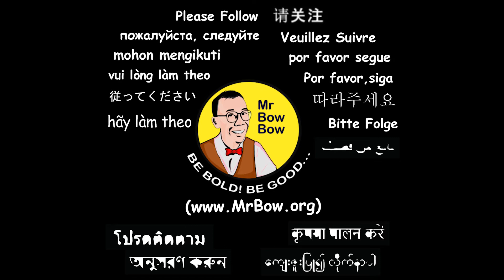Color changing Mug